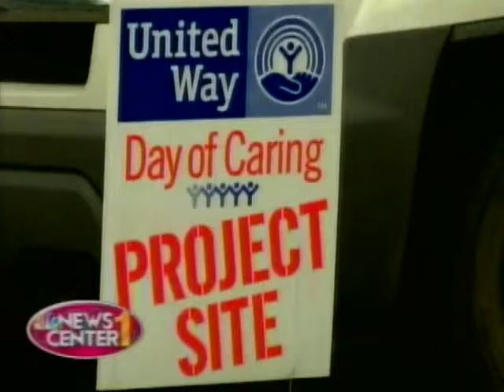United Way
Community Connection